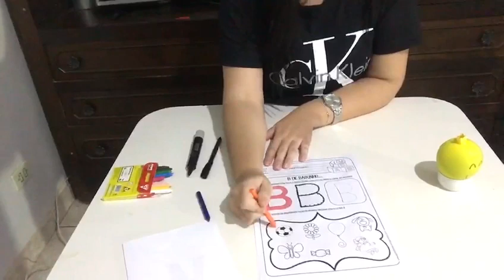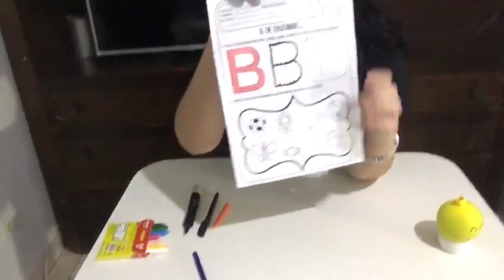Conhecendo a letrinha B Professora Jéssica Pré I